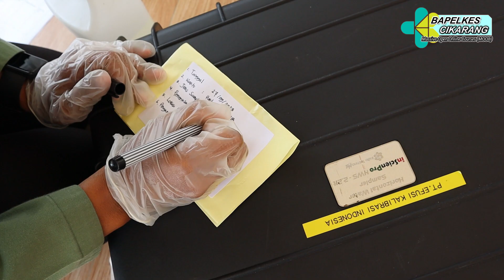BAPELKES CIKARANG MOOC - MP.2 - PENGAMBILAN SAMPEL AIR DARI DANAU/SUNGAI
Video tentang pengambilan sampel air dari danau atau sungai.